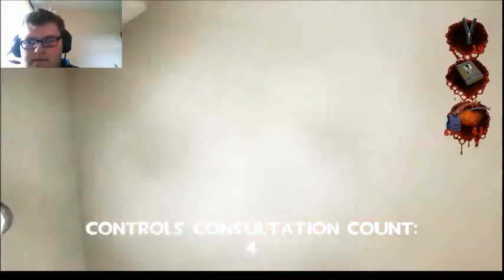Greg's Tuesday with Postal 2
Greg:

Greetings viewers! David isn't helping what with more or less giving up on this channel. Hopefully he proves me wrong later.

Also, this maybe the first video with adverts. Now don't get me wrong guys, adverts can be a burden, but until someone discovers a method of unobtrusively monetizing people without directly charging them, I am afraid we go to live with them (Hell, I have Ad-Block Plus, and I still switch it off on Youtube). In return though, I have removed overlay adverts so that you are not pestered by adverts during the video, you just have to sometimes cope with a (usually) skippable pre-roll advert, seems like a decent compromise.

Anyways guys, here's the lengthy (and rather edited) 2nd day with Postal 2. Hope you guys enjoy.